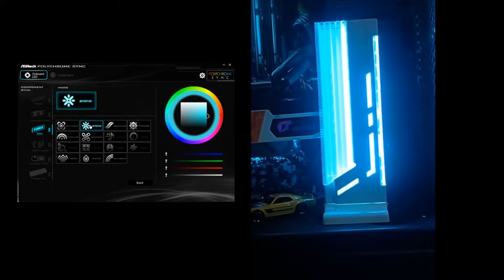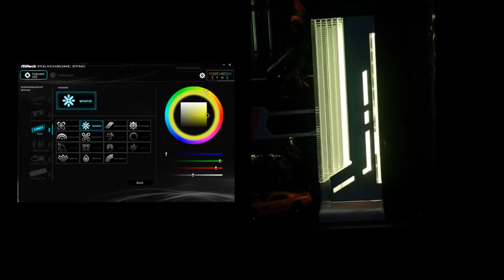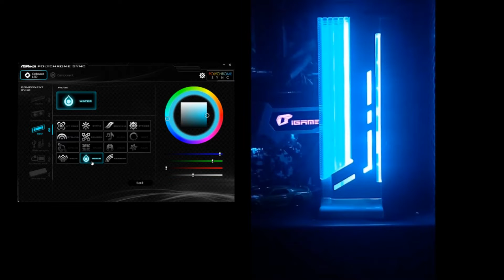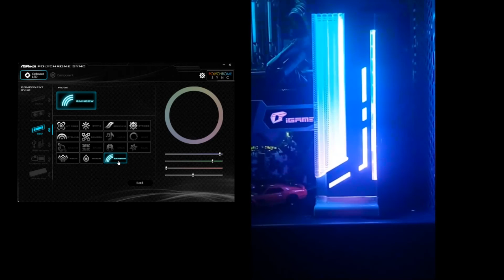Review GPU holder Coolmoon CM-GH2 White Series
coolmooncm-gh2
cm-gh2

First impression, believe me, this product is good when you see directly.
I bought this GPU Holder Coolmoon CM-GH2 for 10 USD.

In the box, you will get GPU holder unit & 1 gpu lock.
I'm using Asrock Polychrome RGB to change RGB.

bye byeee

coolmoon cm-gh2 white
coolmoon cm-gh2 black
vga holder
best vga holder
rgb vga holder
vga holder rgb
cheap vga holder
gpu holder
best gpu holder
cheap gpu holder
worth gpu holder
gpu holder coolmoon cm-gh2
rgb gpu holder
gpu holder rgb
cm-gh2
cm gh 2
cm-gh 2
coolmoon gpu holder
best budget 120mm rgb fans
best budget rgb case fans
best budget rgb fans
best cheap rgb fans
best pc fans quiet
best rgb fan
best rgb fans
best rgb fans 2022
best rgb fans for pc 2022
best rgb fans for radiators
cheap rgb fans for pc
coolmoon rgb
coolmoon rgb fan installation
corsair rgb fans
cougar rgb fan
rgb fan review
rgb fans pc
pc fans airflow